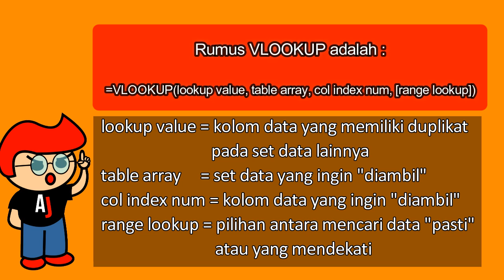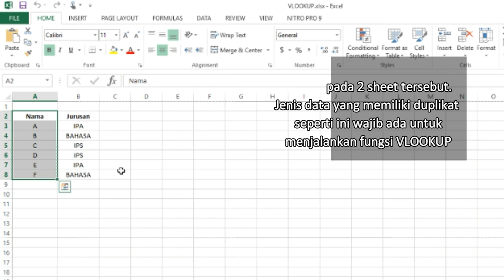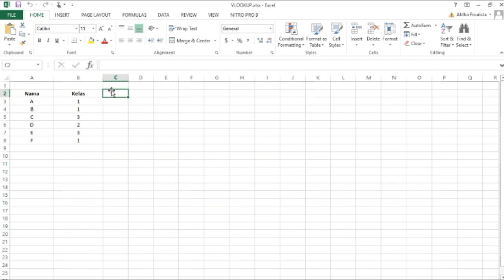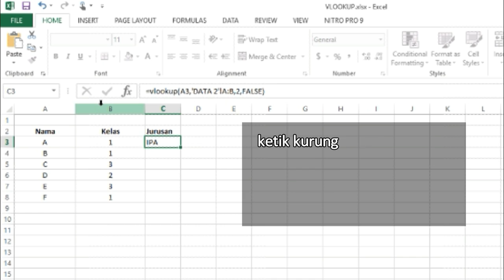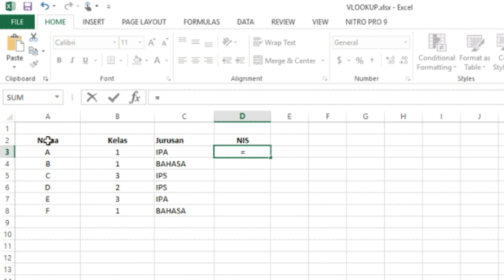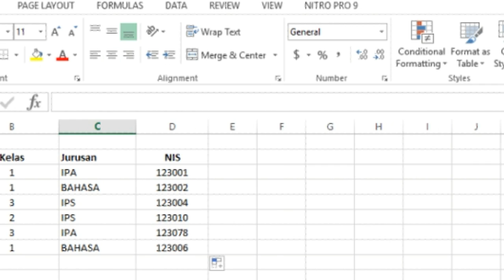Belajar VLOOKUP - Tutorial Excel Indonesia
Berikut ini tutorial mengenai fungsi VLOOKUP pada Microsoft Excel, bagi yang ingin mempelajari fungsi, rumus, serta formula VLOOKUP dengan mudah dan cepat.

semoga bermanfaat.